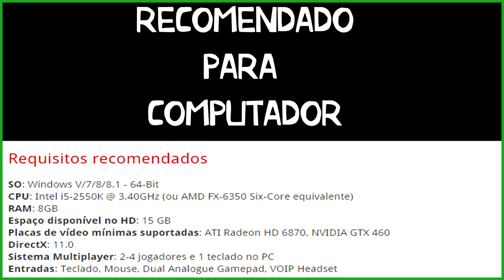FIFA 16 - REQUISITOS DE HARDWARE PARA PC [ Do que você precisa para rodar? ]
Hoje todo mundo tem isso... Fácil! Quase todo mundo..